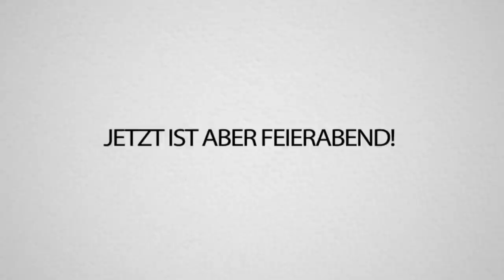Die Dümmsten Trymacs Fortnite FAILS - Wer nicht lacht, ist kein Mensch (mit Avive)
@AviveHD & REWI regieren auf die neusten TRYMACS FORTNITE Fails! Viel Spaß! 😂